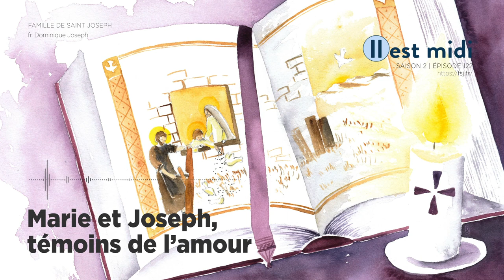Marie et Joseph, témoins de l’amour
Saison 2 Épisode 123 - Marie et Joseph, témoins de l’amour